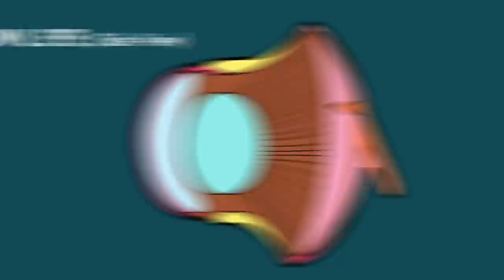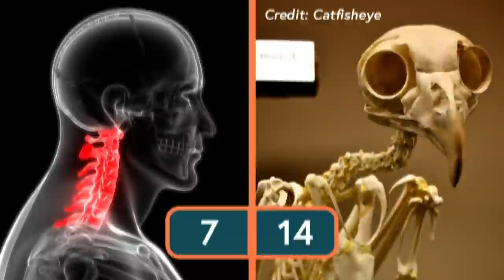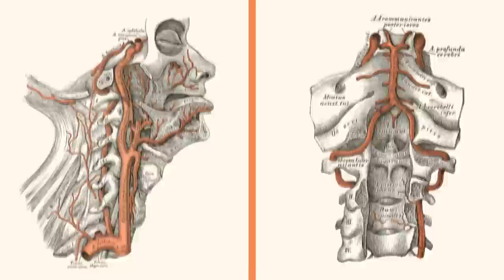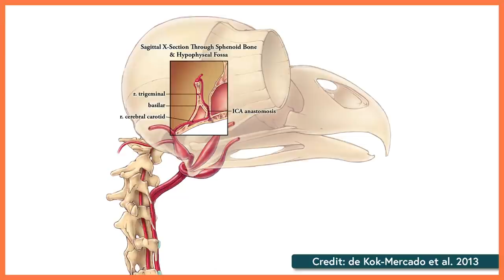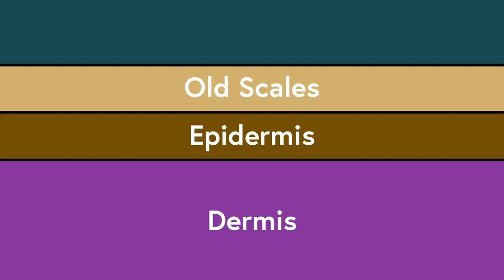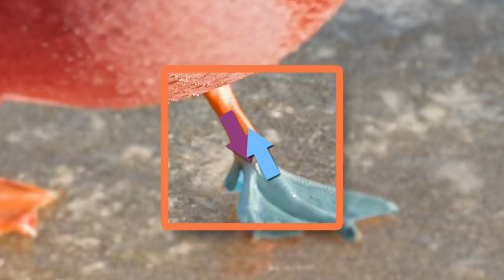Neat Animal Facts | Compilation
Jessi brings you a fun compilation of fascinating facts about animals! How do frogs swallow? Why don't duck's feet freeze on ice? Can owls turn their head ALL the way around? Find out answers to these questions, and more!

Julianna Backer
Mengfei Liu
Theresa Kolodziej
Eric Galowitsch
Michael Petzold
Rangersyl
Daniel Lumley
Kerstin Soderquist
Jer
Scott Tengesdal
Paul Ferrari
Wes
Ragnhild
Xin Ye
David Richards
Thomas V Lohmeier
Tiffinee Tramel
Josephine McCauley
Ill Gotten Games
Samantha Hershauer
Celeste
Phoebe Keith
Lilla Kovacs
Just Gliders
Maria Martinez
Erin, Evi, and Mike
Courtney Biddle
Mirabelle
Nipaaahh
Katy Caris